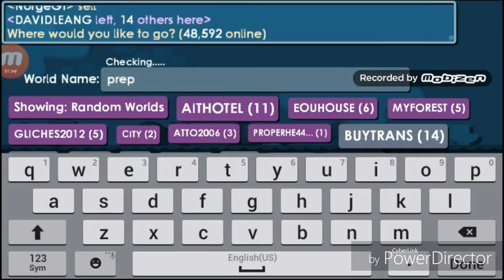How to make dino| Growtopia